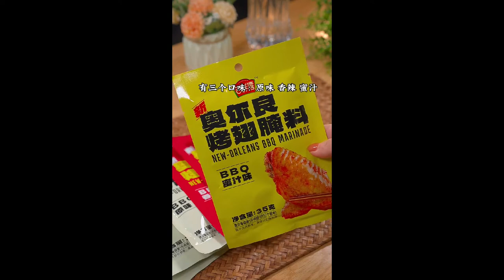Cantonese specialty snack porter cake 2